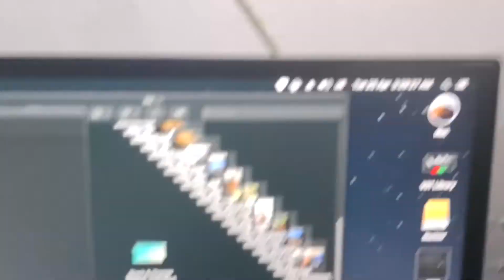Raat bhar so nahin Paya II AD 35 II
hit likes.

lots of  ❤️

On our channel, you'll find a wide variety of music-related content, including vlogs about concerts, festivals, and other live music events. We also feature interviews with musicians and behind-the-scenes looks at music production.

Whether you're into pop, rock, hip-hop, or any other genre, our channel has something for you. Our goal is to connect music fans from all around the world and provide a platform for emerging artists to showcase their talent.

Thank you for tuning in and we can't wait to share our love for music with you!